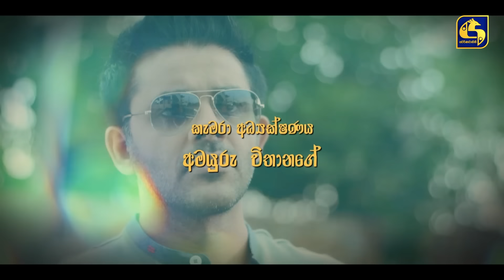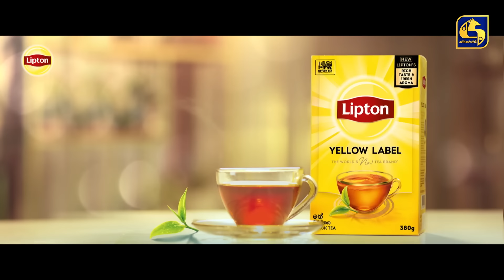ALUPATA DEDUNU || අළුපාට දේදුනු || Episode 43 || 14th January 2024